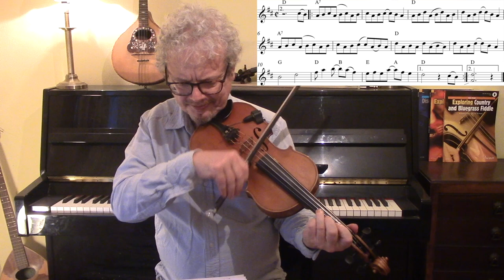Pig Ankle Rag (fiddle tutorial)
Pig Ankle Rag is an old time fiddle tune from the early 20th Century, based on an earlier ragtime tune Pig Ankles by ME Williams, published in 1905. In this fiddle tutorial I demonstrate the melody, and point out some of the key features of a rag- namely the swinging 8th notes, frequent syncopation, and complex chords based on the cycle of fifths.
I use on-screen sheet music, and a free pdf of Pig Ankle Rag is available to subscribers. There are lessons on many more old time fiddle tunes elsewhere on The Fiddle Channel. This tune also appears in my book "Exploring Country and Bluegrass Fiddle", and features in the MusicGurus video course based on this book ( to be released Spring 2022)

2. Books
3. Subscription video courses
4. Website
5. Email to request pdf’s.

2. BOOKS

I have seven fiddle tuition books published by Schott Music, all widely available from the publisher, from Amazon, and many other outlets. All come with audio tracks illustrating the tunes and exercises.

3. VIDEO SUBSCRIPTION COURSES

Includes a folk fiddle primer course, with introductions to basic techniques and concepts plus an Irish Fiddle course. A monthly sub of $9.99 gives access to all lessons

4. WEBSITE